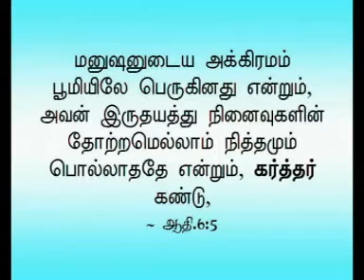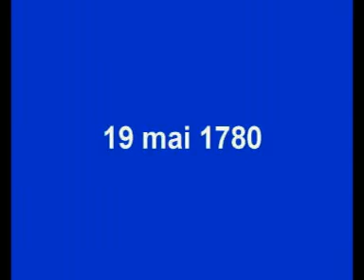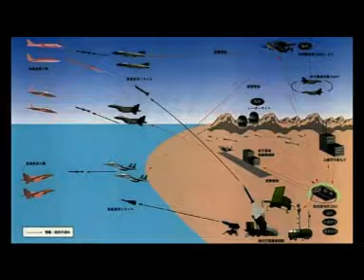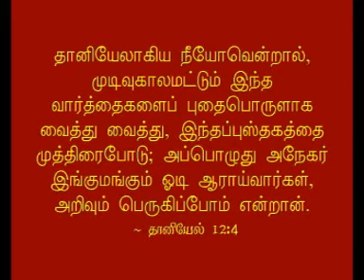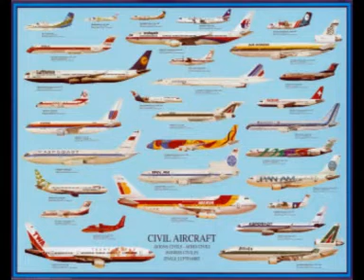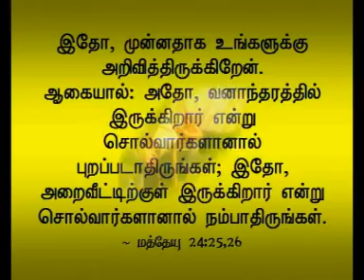End of the World Tamil sermon by Pr PV Jesudass Part 4/6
Pastor P V Jesudass points out the sings of the last days as predicted in the Bible showing with certainty how near we are to the second coming of Jesus.